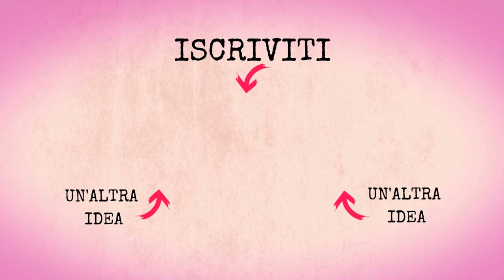Come fare il Pane Naan - Pane indiano in padella